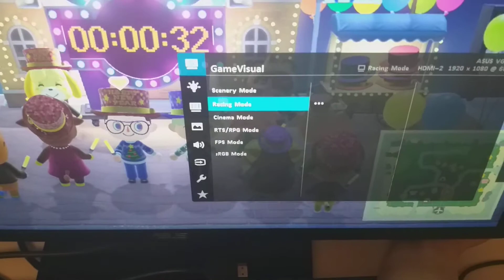HAPPY NEW YEAR 2021.In animal crossing new Horizons.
Happy New year everyone from Mike Shep.
Gott nytt år. Nu är det 2021.